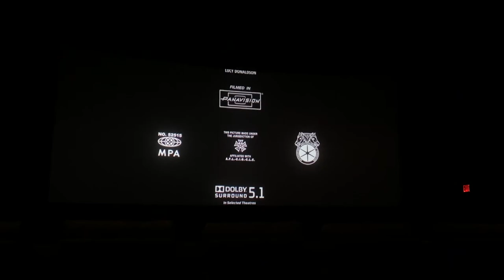Digital Cinema Endings: Fantasy Island (2020)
Before you ask, the DCE of Sonic is coming on Sunday. You’re welcome. :)

Also, this movie SUUUUUUCKKS! Don’t waste your money on it. Garbage. Go see something like Sonic or Birds of Prey this weekend. Something that’s actually entertaining unlike this train wreck.

Filmed at the Waterworks Cinema 10, on 2/14/20 at the 7:20pm showtime. Auditorium 7.

Sony owns all rights.